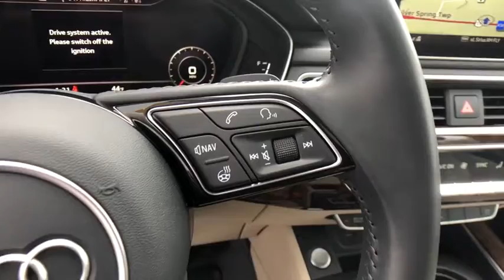2019 Audi A4 Harrisburg, Carlisle, Hershey, Camp Hill, Lancaster AE438L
Glacier White Metallic Used 2019 Audi A4 available in Mechanicsburg, Pennsylvania at Audi Mechanicsburg. Servicing the Harrisburg, Carlisle, Hershey, Camp Hill, Lancaster, PA area.
2019 Audi A4 2.0T Premium Plus - Stock#: AE438L - VIN#: WAUENAF46KA119110

Audi Mechanicsburg
6671 Carlisle Pike

* 1 OWNER CLEAN CARFAX * 1 OWNER * CLEAN CARFAX * FACTORY CERTIFIED * TURBO * AWD * MOONROOF / SUNROOF 18 Wheel Package Alarm System w/Motion Sensor All-Weather Floor Mats Audi Advanced Key Audi Connect PRIME & PLUS Audi MMI Navigation Plus w/MMI Touch Audi Pre Sense Rear Audi Side Assist w/Rear Cross Traffic Assist Audi Virtual Cockpit Auto-Dimming Exterior Mirrors Cold Weather Package Convenience Package Heated Rear Seats Heated Steering Wheel Leatherette Covered Center Console & Door Armrests LED Headlights Memory for Drivers Seat Parking System Plus Power Folding Exterior Mirrors Premium Plus Package SiriusXM Satellite Radio Wheels: 18 10-Spoke-V Design.brRecent Arrival! Odometer is 3776 miles below market average! 23/34 City/Highway MPGbrbrAudi Certified pre-owned Details:brbr  * Limited Warranty: 12 Month/Unlimited Mile beginning after new car warranty expires or from certified purchase datebr  * Includes 24/7 Roadside Assistance emergency towing collision jump start flat tire change emergency fuel service lock-out service extrication service Audi assist CARFAX Vehicle History Report and SiriusXM satellite radio complimentary 90 day subscription. If Audi New Vehicle Limited Warranty (NVLW) coverage remains at time of CPO purchase CPO Limited Warranty Coverage commences upon expiration of NVLW and continues until 5 years from vehicles original in-service date with no mileage limitation. If NVLW coverage has expired at time of CPO purchase CPO Limited Warranty coverage commences at time of purchase and continues for 12 months with no mileage limitation.